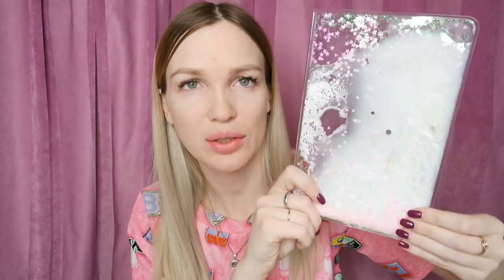❌ФИКС ПРАЙС🛑 ВЫБРАСЫВАЮ❌ SilenaSway_Силена Вселенная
Фикс прайс покупки, фикс прайс в помойку, осторожно фикс прайс, не брать в фикс прайс